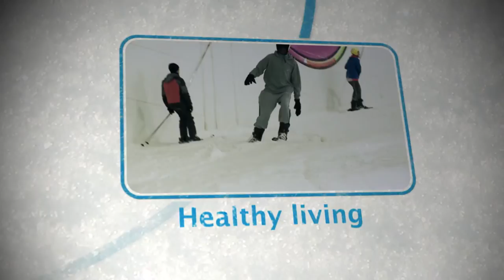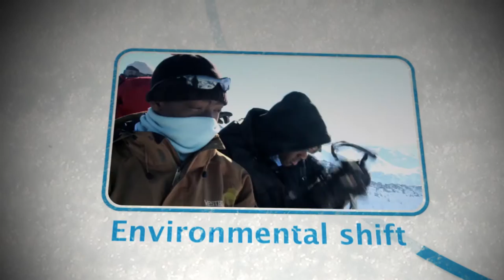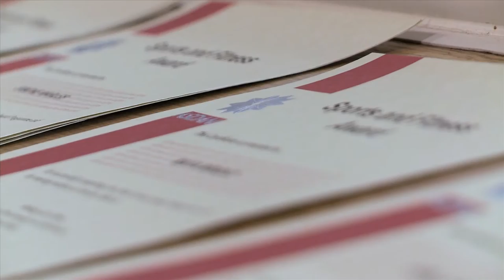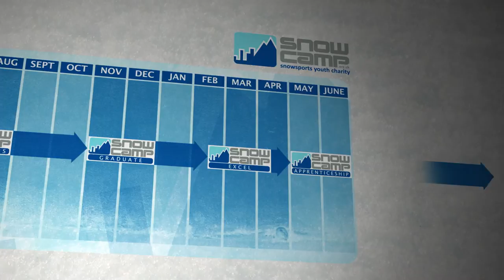Snow-Camp Journey Movie 2015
Please check out the NEW Snow-Camp Journey movie 2015– all you need to know about Snow-Camp in 8 minutes! Thank you to our key supporters and of course our patrons and ambassadors. We hope you enjoy the movie outlining our programmes and vision for expanding the charity nationally.